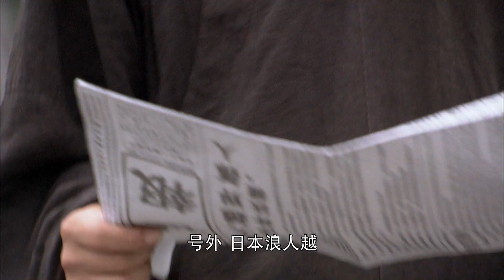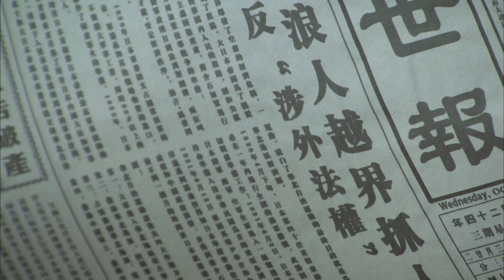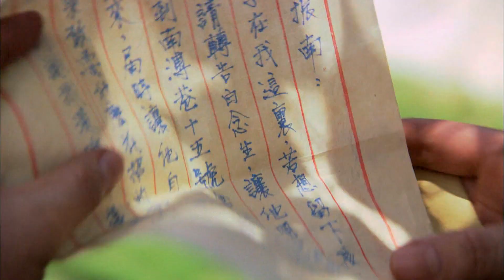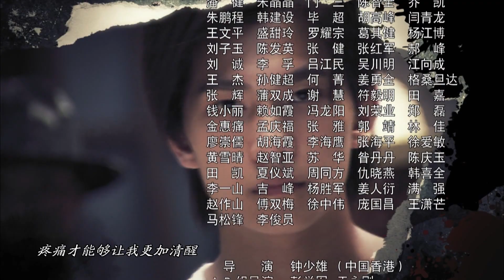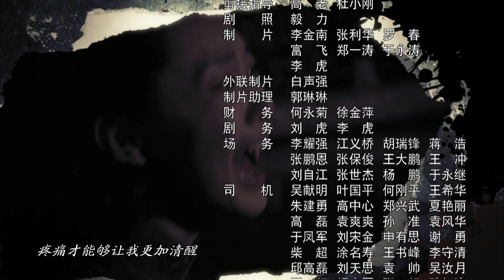《武间道》第07集 江湖传奇剧（杨洋、张嘉倪、连奕名、宋轶领衔主演）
剧情简介：《武间道》又名《终极征服》，是由香港导演钟少雄执导的一部江湖抗战剧，由杨洋、张嘉倪、连奕名、宋轶等演员联合主演。电视剧讲述的是在抗日战争全面爆发之际，以主人公“白念生”为首的江湖侠士为拯救国家和民族而浴血奋战的故事。